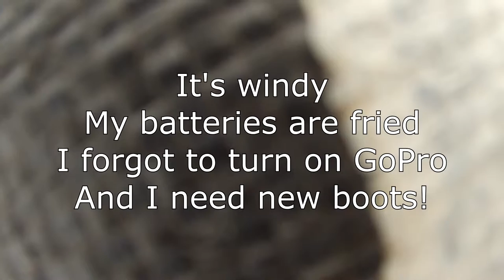DJI Phantom First Flight Of The Season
May 3rd, 2016 first flight of the season. Everything good except batteries. They only last 2 years, and a dozen flights???